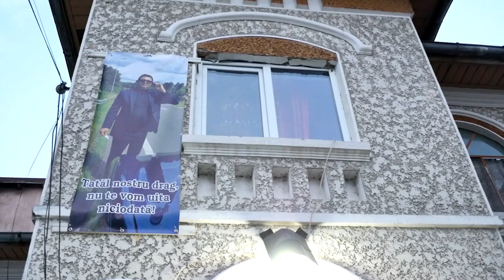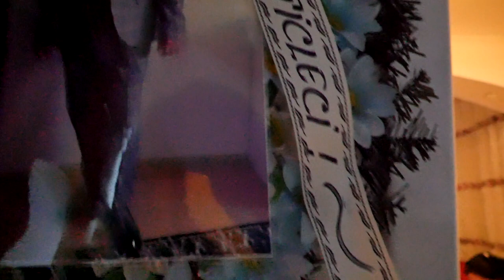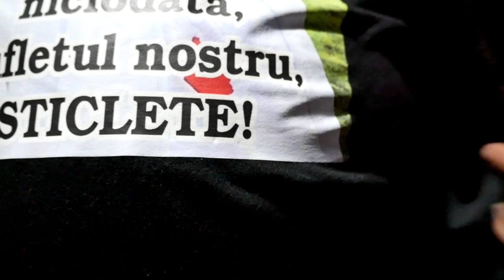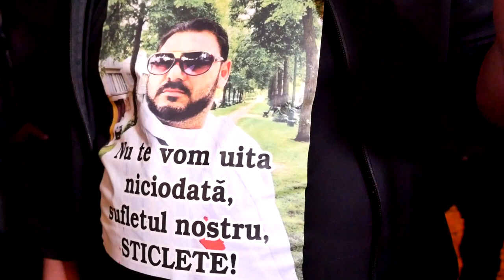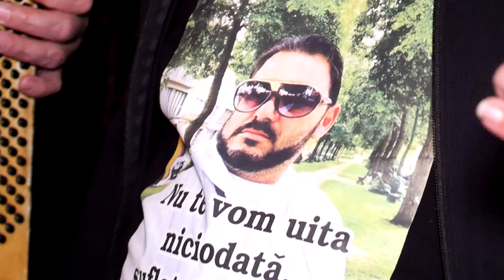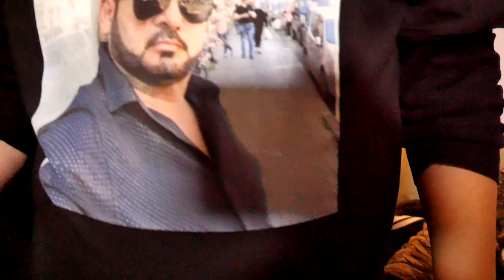Inmormantare Neamtu Crinut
Pentru Dedicatii :
✅ Cont Bancar UK : short code : 04-00-74 / Account Number : 48122904 [ Nume Daniel Ionescu ]
✅ Cont Bancar EUR : Iban  LT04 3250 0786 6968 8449  / Swift : REVOLT21 [ Nume Daniel Ionescu ]
✅ Cont Bancar RON : RO56 BREL 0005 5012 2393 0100 [ Nume Daniel Ionescu ]

Follow